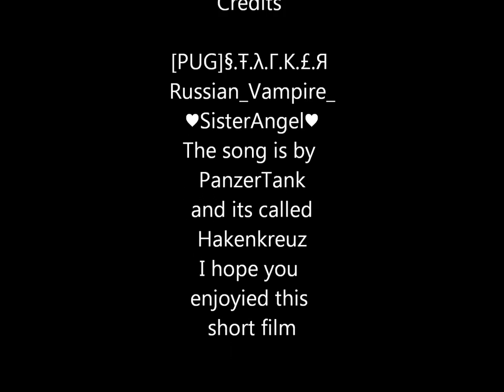Сталкер Еволюція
We killed many but yet more remain